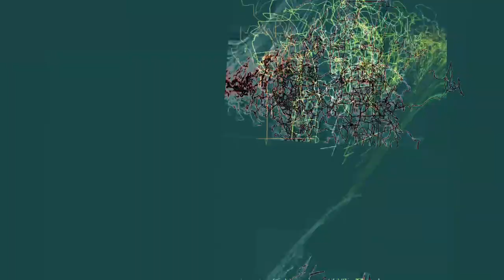[EPILEPSY WARNING] Movie 23 11 05 10h28m44s